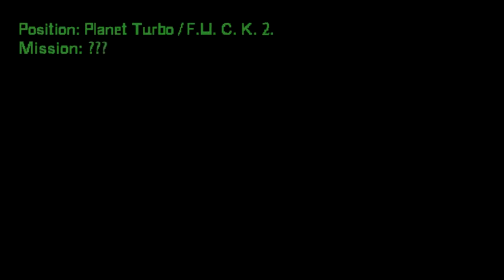Ep 20: KAPITÄN BOMBA - Razzia gegen Bomba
Razzia gegen Bomba
NEUE FOLGEN JEDEN MITTWOCH!!

KAPITÄN BOMBA ist eine Parodie-Serie auf Science Fiction. Die Hauptfigur der Serie ist der Kapitän Bomba, der zusammen mit seiner Crew die Galaxie Kurvix schützt gegen aggressive Aliens. In der Serie gibt es eine ganze Menge Obszönitäten. Sie werden nicht zensiert, und es gibt keine Zensur.

Kapitän Bomba ist eine eingetragene Marke von 4fun Media S.A., Eigentümer von den beliebten polnischen Musik Fernsehkanäle: 4fun.tv RBL.TV und TV.DISCO